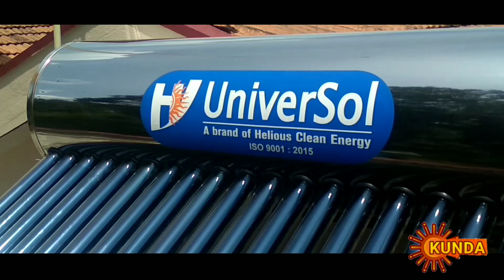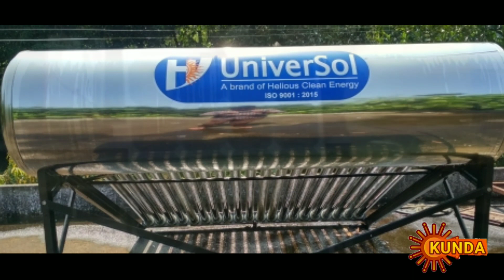Best solar systems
Solar systems service